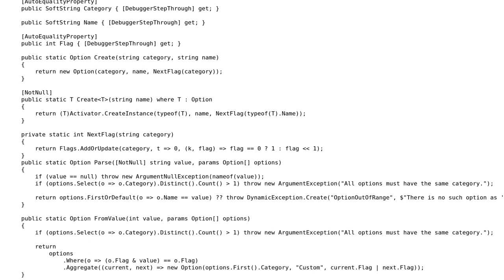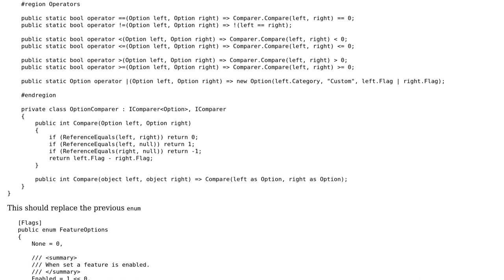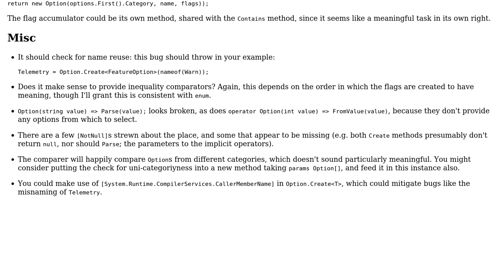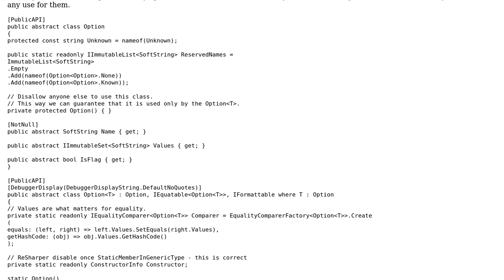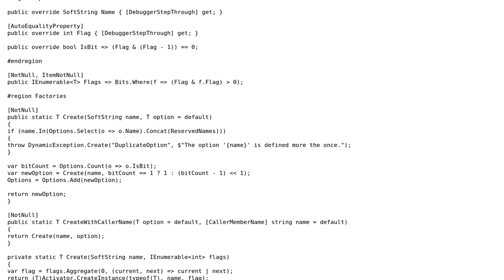Code Review: General purpose replacement for enum with FlagsAttribute (3 Solutions!!)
Code Review: General purpose replacement for enum with FlagsAttribute

With thanks & praise to God, and with thanks to the many people who have made this project possible! | Content (except music & images) licensed under CC BY-SA | Music | Images & others | With thanks to user VisualMelon user t3chb0t user dfhwze and the Stack Exchange Network Trademarks are property of their respective owners. You are responsible for your own actions.